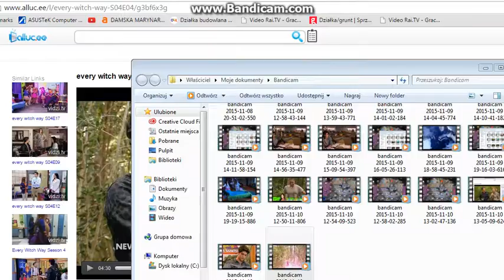Spell Every Witch Way - Agamemnon Regulates Time -